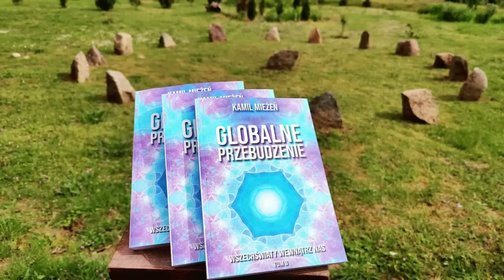Co spowalnia i utrudnia zmiany na świecie?